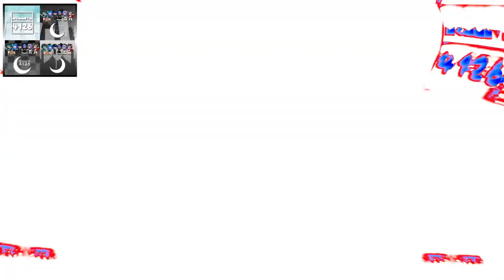Are you trying to make a Sister Sandwich? Oh my how lewd Csupo Effects Round 8 vs. Myself (8⁄14)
I'll do round 9 myself.

List:

Videoup V7.4
X is High
AMLM491up V1
AGRBDM657up V5
NuclearCombustionVocodex
72.0 DUH
Neptunium Effect
Projectileup V2
Chip Effect 4.0
LiquidRays
Old TV
X is High
57.0 DUH

and all the MGMMNVM4126 Logos